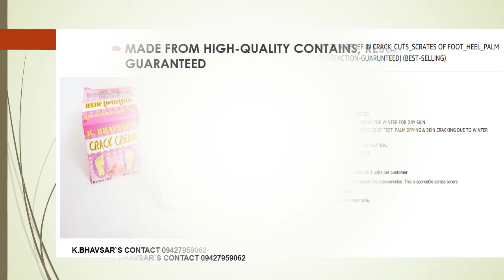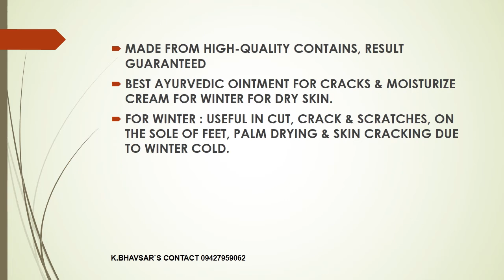K.BHAVSAR'S CRACK CREAM 100% GUARANTEED RESULT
PAYTM

FLIPKART

K.BHAVSAR`S CRACK CREAM FOR FOOT CRACK

K.BHAVSAR`S HAIR OIL FOR HAIR GROWTH

K.BHAVSAR`S LINIMENT FOR BODY PAIN

K.BHAVSAR`S MULTANI MITTI - NATURAL FACE PACK

K.BHAVSAR`S SOFT TOUCH FEEDER BOTTLE

AMAZON

MADE FROM HIGH-QUALITY CONTAINS, RUSULT GUARUNTEED

100% PURCHASE PROTECTION WITH A-TO-Z GUARANTEE.

WE HAVE THOUSANDS OF SATISFIED CUSTOMERS OVER 10 YEARS OF OUR BRAND

• BEST AYURVEDIC OINTMENT FOR CRACKS & MOISTURIZE CREAM FOR WINTER FOR DRY SKIN.

• FOR WINTER : USEFUL IN CUT, CRACK & SCRATCHES, ON THE SOLE OF FEET, PALM DRYING & SKIN CRACKING DUE TO WINTER COLD.

• FOR SUMMER: GIVE RELIEF IN SKIN BURNING BECAUSE OF SUN HEATING.

• FOR RAINY SEASON: IT HELPS ON CHILBLAINS AND ABRASIONS.